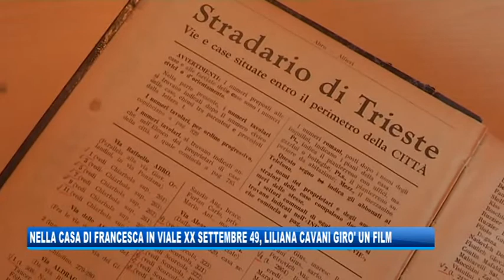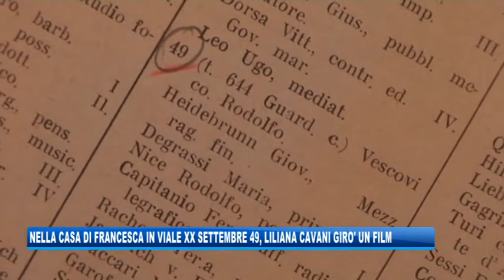24/12/2019 - HANNO GIRATO UN FILM NELLA CASA DI FRANCESCA IN VIALE XX SETTEMBRE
IL NOTIZIARIO (martedì 24 dicembre 2019) - Capitolo finale del "Mistero Francesca": la donna cui è intestata una carta d'identità rinvenuta per cas abitò in uno stabile che fu anche set cinematografico.